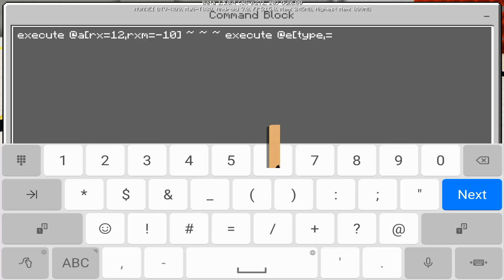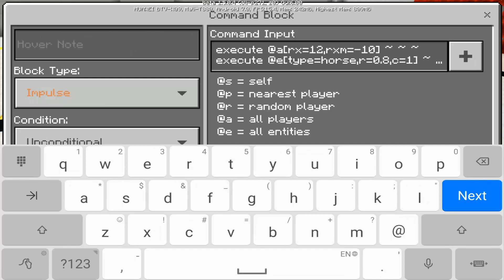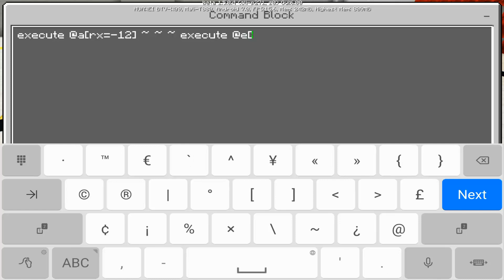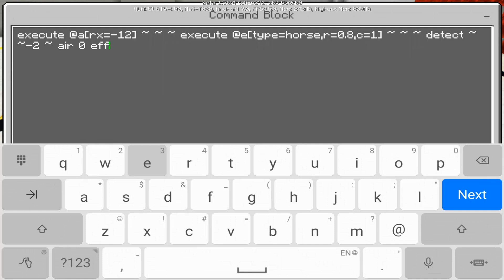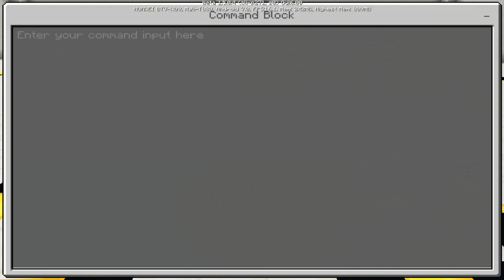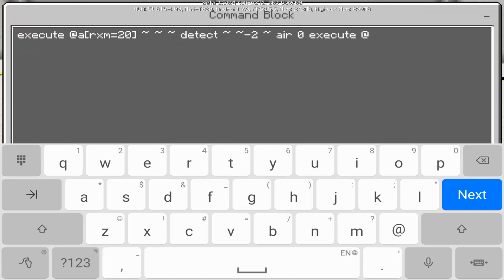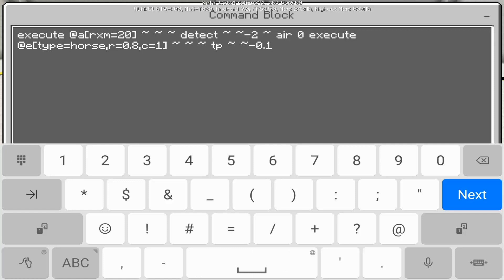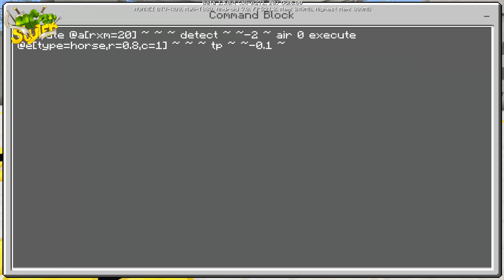✔️ Full RIDEABLE flying HORSE in Minecraft PE 1.5! Command block Tutorial! **NOT CLICKBAIT**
Full controling flying horse in Minecraft Pocket Edition 1.5?! Without ADDONS, MODS! Only command blocks! **NOT CLICKBAIT**

Command blocks:~ [ ]
1. execute @a[rx=12,rxm=-10] ~ ~ ~ execute @e[type=horse,r=0.8,c=1] ~ ~ ~ detect ~ ~-2 ~ air 0 effect  @s levitation 1 1 true
2. execute @a[rx=-12]  ~ ~ ~ execute @e[type=horse,r=0.8,c=1] ~ ~ ~ detect ~ ~-2 ~ air 0 effect  @s levitation 1 1 true
3. execute @a[rxm=12]  ~ ~ ~ detect ~ ~-2 ~ air 0 execute  @e[type=horse,r=0.8,c=1] ~ ~ ~ tp  ~ ~-0.1 ~

Herobraine is real?